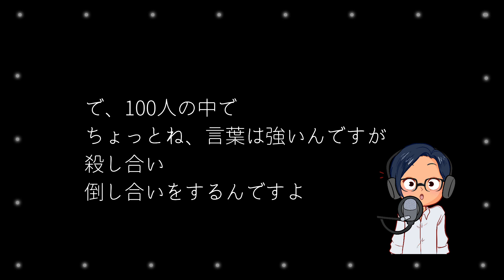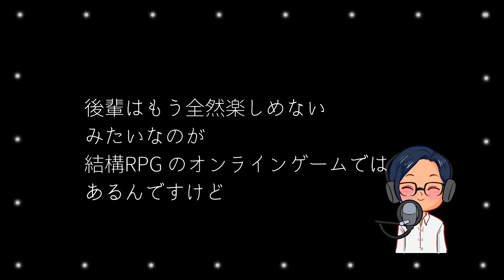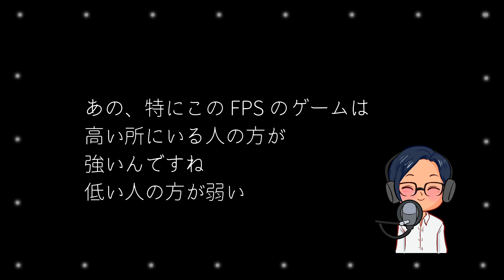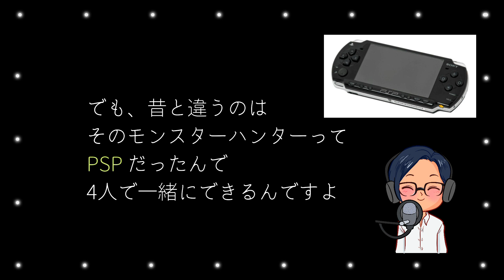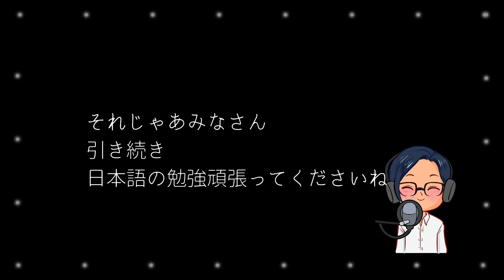YUYUの日本語Podcast:😍🤩趣味/ゲームについて🎮🏹(Japanese Podcast with subtitles)